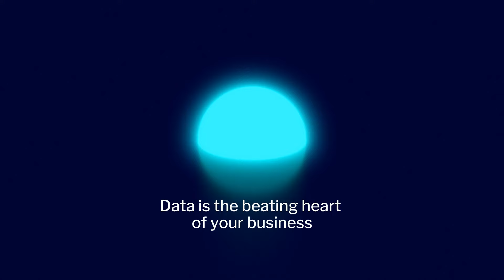Unify Data at the Speed of Business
At Reltio, we believe data should accelerate the speed of business and fuel success. Our AI-powered data unification and management offerings deliver unified, trusted data where and when it's needed, so that enterprises can respond to changing business needs.

Powered by the Reltio Connected Data Platform, our solutions — 360 Data Products, Multidomain Master Data Management (MDM), and Entity Resolution—transform in real time siloed data from disparate sources into unified, trusted data. Many leading enterprise brands, across multiple industries around the globe, rely on our award-winning data unification and management capabilities to improve efficiency, manage risk, and drive growth.

Visit us at Reltio.com.